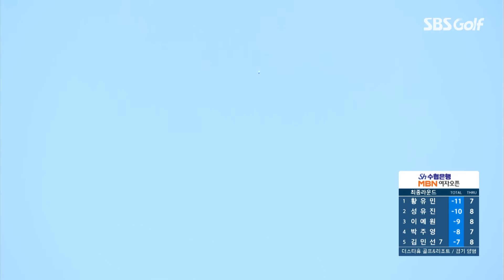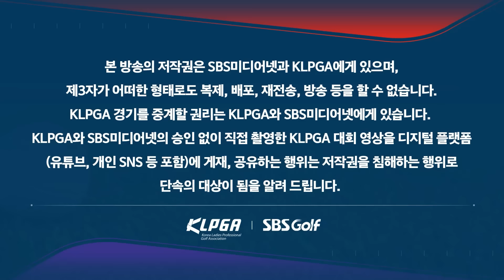[KLPGA 2024] '노보기 우승' 최종 라운드에서 버디만 8개?? 무서울 정도로 완벽한 모습 보여줬던 이예원 주요장면_Sh수협은행 MBN 여자오픈 FR